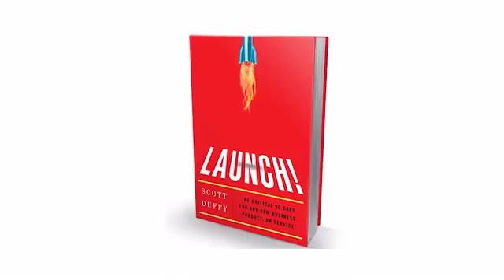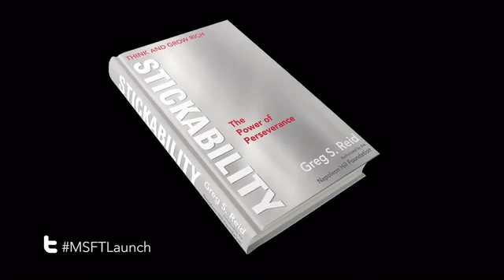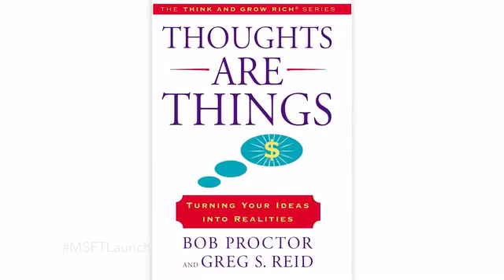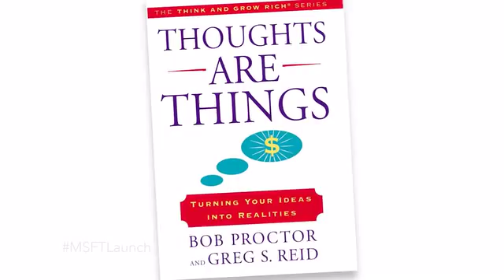Scott Duffy interviews Greg Reid: Think and Grow Rich Series Author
Scott Duffy and Alan Taylor interview Greg Reid. Greg is an
author of the Think and Grow Rich Series, and his Secret
Knock events are ranked in the top 3 must attend events for
Entrepreneurs by Forbes.